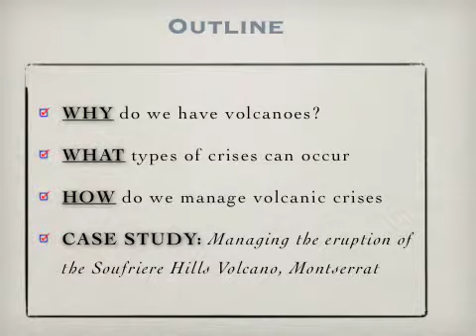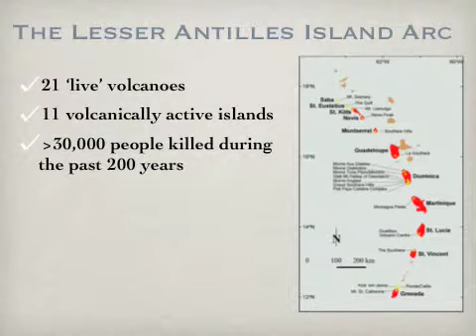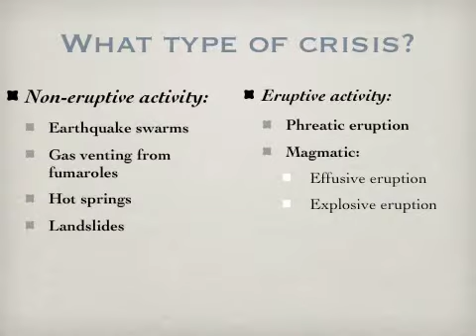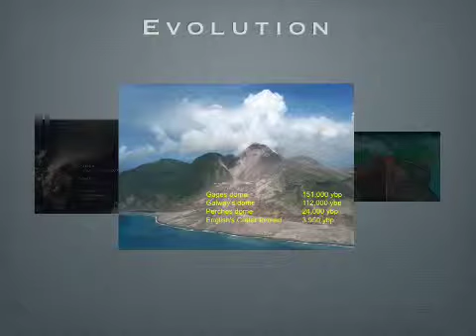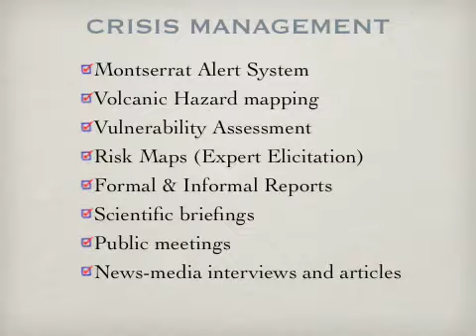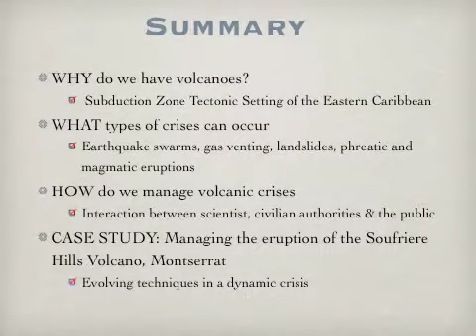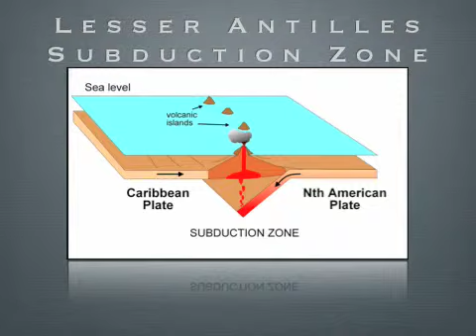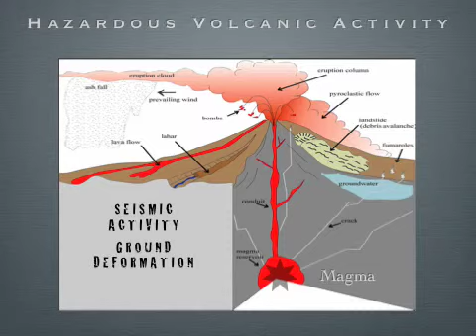Managing Volcanic Crises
An oral presentation give by Director of the SRC, Dr. Richard Robertson to the Youth Forum at the American Chamber of Commerce of Trinidad and Tobago 13th Annual Health, Safety, Security and Environment (HSSE) Conference held at the Hyatt Regency Hotel in Port of Spain, Trinidad, W.I.